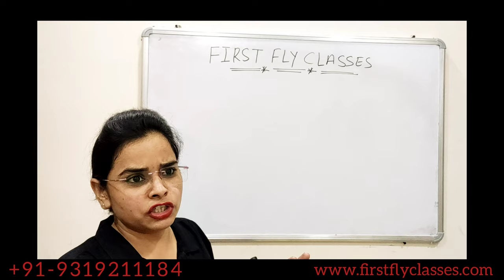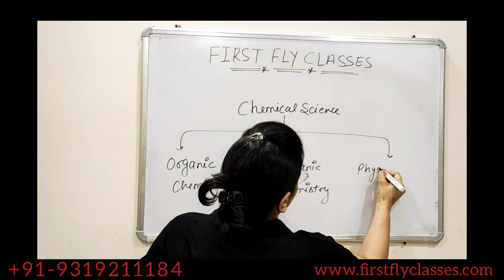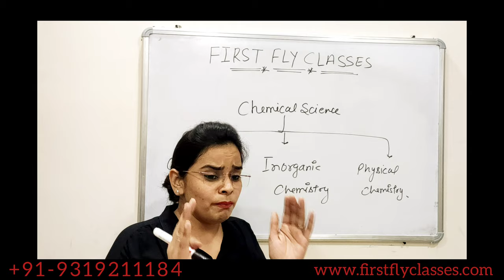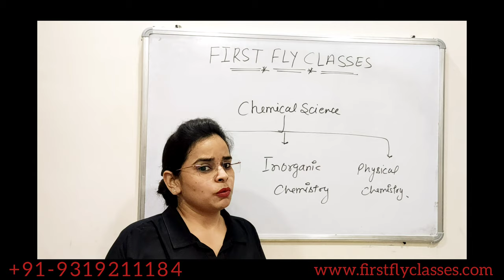Introduction of Chemistry# FIRST FLY CLASSES (Specialization in Chemistry)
FIRST FLY CLASSES (Specialization in Chemistry)

Topic: Introduction of Chemistry

In today's lecture, Dr. Parveen Pippal (Expert in Chemistry) will discussing the Topic:- "Introduction of Chemistry || Watch and listen this Video and find out some amazing tricks, tips and strategies which will help you increase your knowledge for Preparing Exam.

ABOUT ME:

I am Parveen Pippal done my Ph.D in Organic Chemistry from GLA University. Working as a Director of First Fly Classes from almost 3 years and Associate Professor in R V Northland Institute from almost 2 years and  having experience of more than 15 years of teaching Chemistry for XI, XII classes of CBSE and ICSE as well as IIT-JEE Mains & Advanced and NEET. Now I am starting this education channel to share my good experience of this education field and views so that children take can benefit from my this experience.

ABOUT US

First Fly Classes is a online chemistry coaching institute for chemistry optional in NEET, IIT Mains and Advance, 11 &12 for all boards exam. We provide credible and result oriented cloud classroom. At First Fly Classes which is founded by Dr. Parveen Pippal (Ph.D) specialization in Chemistry and Siddharth Pippal ( Director of Foghorn Market Pvt Ltd). We provide online cloud classes, one to one and theoretical  classes supplement by assignment and practice sessions which enables one to perceive the minutest detail of the subject and simultaneously develop the right temperament to qualify NEET, IIT Mains and Advance, 11 & 12 Exam.

Dr. Parveen Pippal (Associate Professor)
Director of First Fly Classes